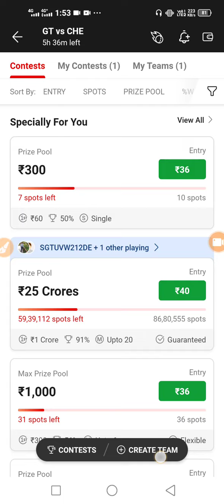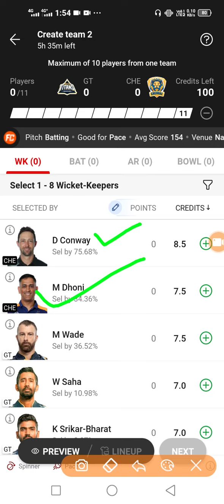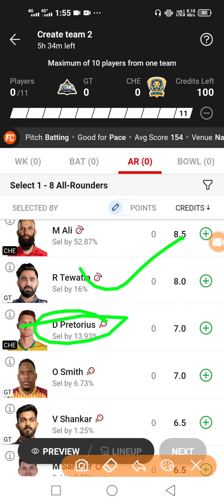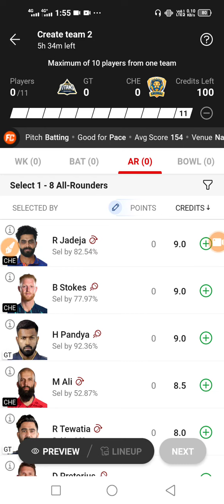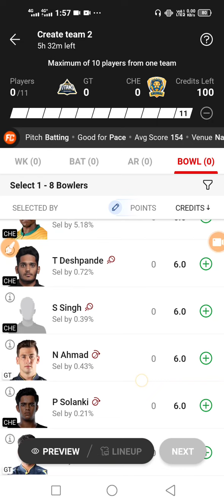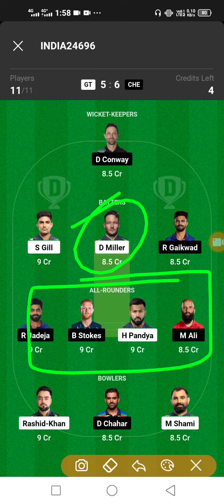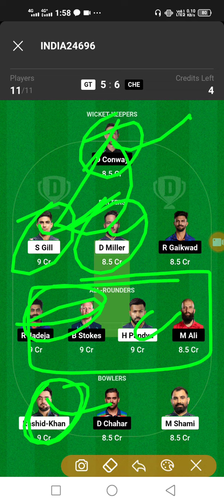CSK VS GT Dream11 Team | GT vs CSK Today Playing 11 in IPL 2023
free me ipl match kaise dekhe | TATA IPL 2023 | mobile pr tata ipl 2023 ke Live match kaise dekhe

Use My Invite Code:- RAVIK2015WX

free me ipl kaise dekhe | IPL LIVE KAISE DEKHE 2023 | IPL 2023 | Mobile par free mai ipl kaise dekhe

IPL FREE KAISE DEKHE | IPL LIVE KAISE DEKHE 2023 | IPL 2023 | Mobile par free mai ipl kaise dekhe

About This Video :- Mobile par free mai ipl live match kaise dekhe | vivo ipl 2023 live streaming mobile par free dekhe | Top 5 best free Live streaming app ipl 2023

IPL 2023 Live Streaming LINK  :-

IPL 2023 Live App | Free Me IPL Match Kaise Dekhe 2023 ? IPL 2023 Live Free Kaise Dekhe (Hindi)

Mobile par free mai ipl live match kaise dekhe | TaTa ipl 2023 live streaming | Top 5 app free ipl

IPL 2023 FREE ME KAISE DEKHE - IPL 2023 लाइव फ्री में कैसे देखें | IPL Match 2023 Live App

Hotstar free 2023 | Hotstar Subscription Free | How to get hotstar vip free | Hotstar Flipkart coin

IPL 2023 Free me kaise dekhe| Free me Tata IPL kaise dekhe 2023| 100% working

Jio tv par ipl 2023 live Match kaise dekhe | How to watch tata IPL 2023 free on Mobile on Jio TV |

ipl free mein kaise dekhe | live ipl kaise dekhe | ipl 2023 free mein kaise dekhe | free mein ipl

IPL 2023 live kaise dekhe free me | free me ipl match kaise dekhe 2023 | ipl 2023 live app

Tata IPL Match Free Me Kaise Dekhe | New App | IPL 2023 फ्री में कैसे देखें बिना किसी रिचार्ज के

SOLVED QUERIES : -

Ipl free kaise dekhe
ipl starting date
ipl status 2023
ipl app
ipl live kaise dekhe 2023
ipl dekhne ke liye app
ipl

IPL 2023 dekhane ke liye sabse badhiya app kaun hai ?

IPL 2023 FREE MEIN KAISE DEKHE |आई पी एल 2023 का फ्री में कैसे देखें!|Free Mai Kaise Dekhe IPL Match

TATA IPL 2023: csk vs kkr playing11 || kkr vs csk dream11 team todays match ipl 2023